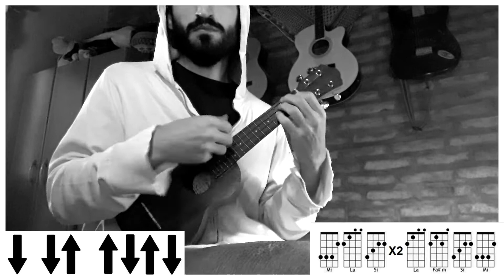UKELELE | Palo Borracho - Callejeros (tutorial/cover ukelele)